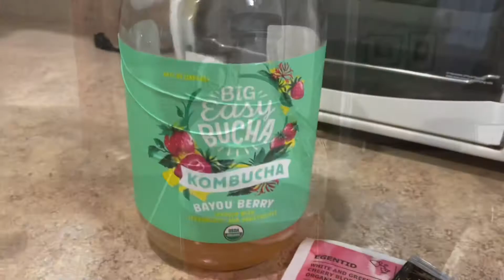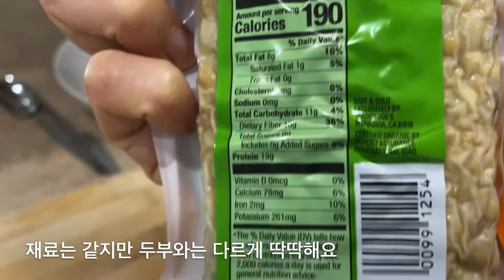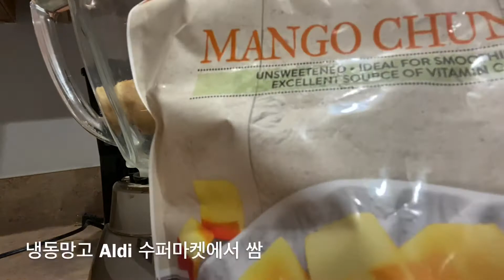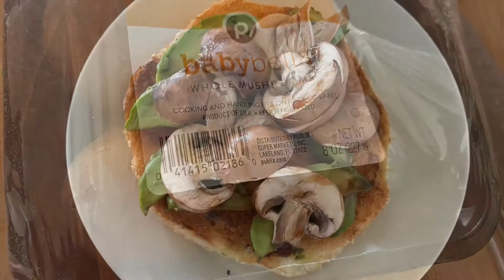일주일 홈메이드 비건 라이프: grits, 곰부차 만들기, 요거트, 템페 비건 베이컨, 프로즌 드링크, 발사믹 버섯 토스트